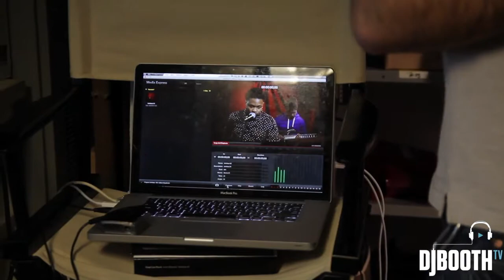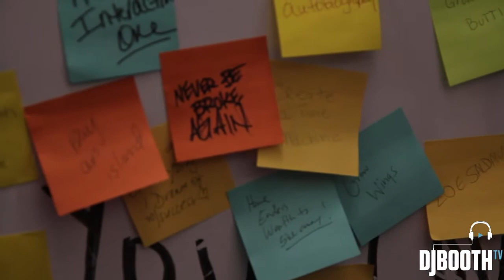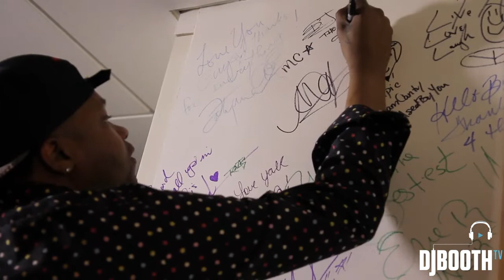BJ the Chicago Kid Talks Motown Legacy, Upcoming Album & More (DJBoothTV Exclusive)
A lot has changed since the last time Jacques Morels joined BJ The Chicago Kid "Outside the Booth". The newly signed Motown singer joins us to talk about his songwriting process, his new album, honesty in his music and personal life and much more.

Video and editing by Erikson Corniel.